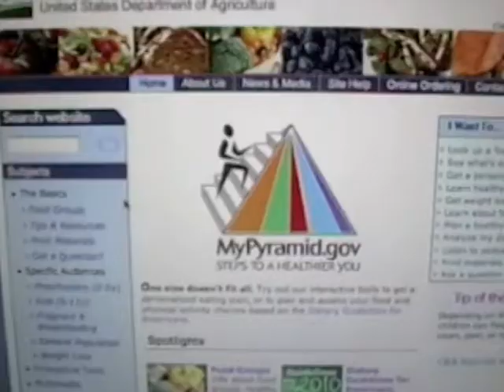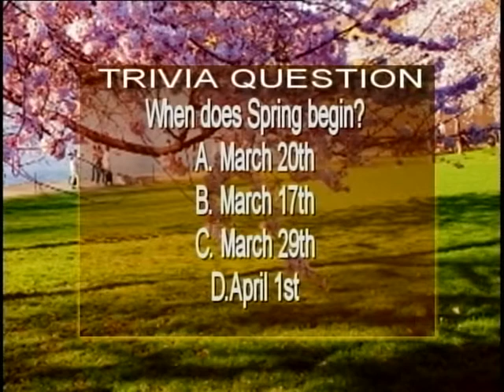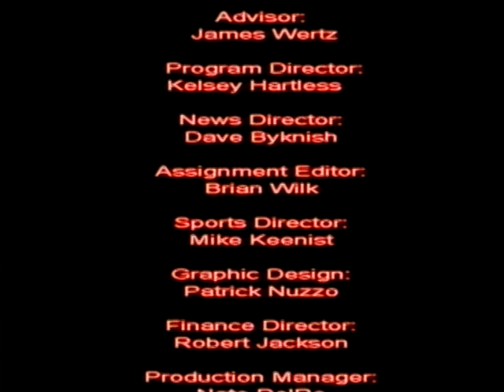ENN 3/17/11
This episode of ENN features Erica Hughes anchoring the main desk, Dorean Churn, and Patrick Nuzzo. Topics include: President Brown leaving, nutrition on campus, navy sea chanters, weather, sports, and more.